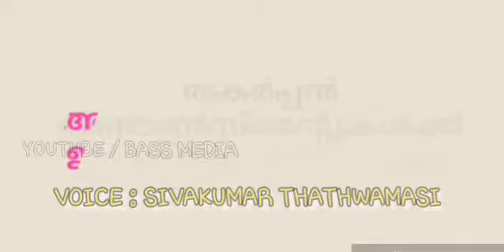Kvc കാറൽമണ്ണ v/s ആഹാ എടപ്പാൾ കിടിലൻ പോരാട്ടം PART 1 vadamvali anounce